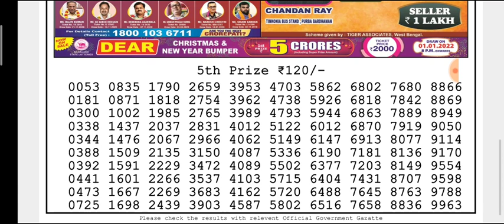🔴 LIVE Day 06:00 p.m. Earth Friday Dear Nagaland State lottery 17/12/2021 Result Today